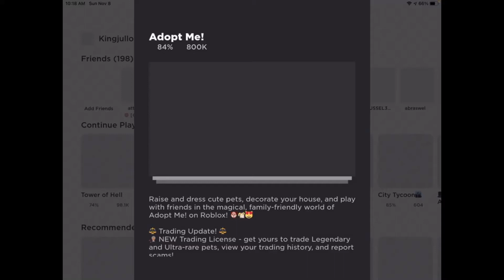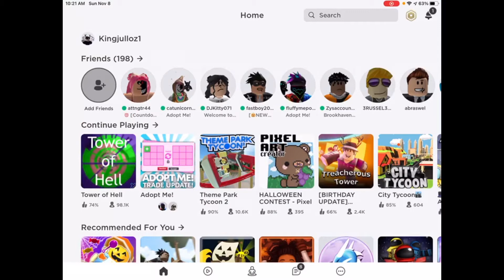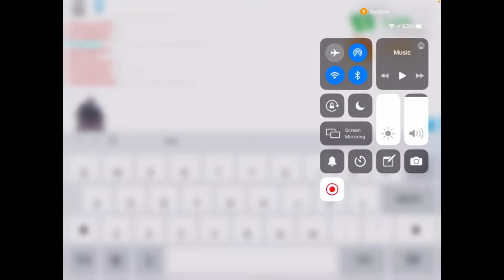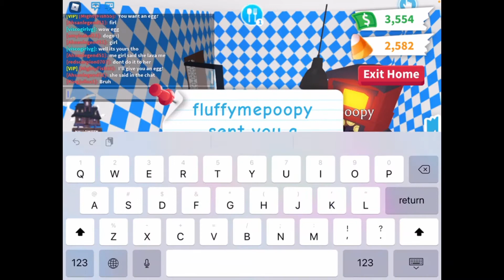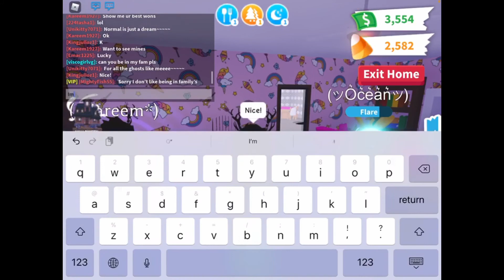November 8, 2020